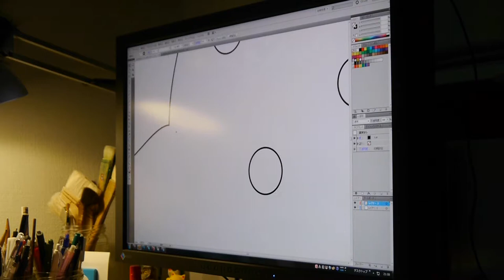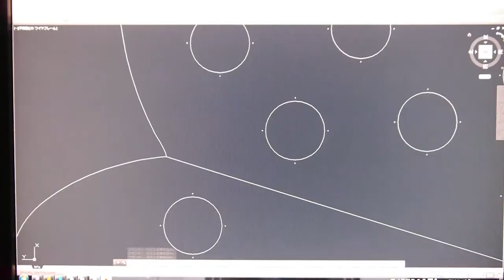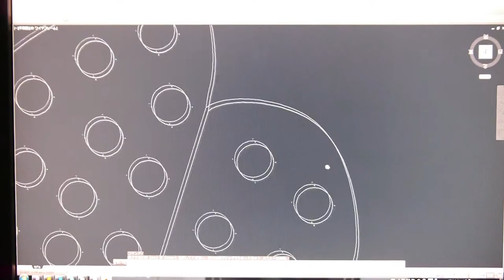Leave Kit Yuko KURIHARA2013 栗原由行 Pubfilm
Leave Kit2013　栗原由行 の作品制作ドキュメンタリー
鉄・ステンレス・アルミ材を使った造形作家